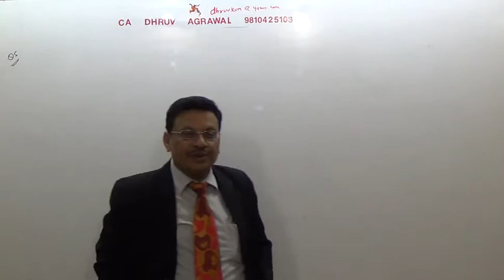Lecture # 58 Question No5 StartUnder standing Division of Holding Company into Two Subsidiaries